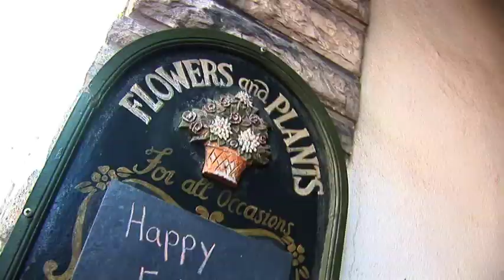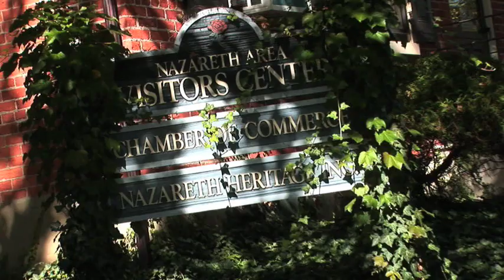Mario Andretti Show Part 2 - Neighborhood Chef - Martin Guitar Tour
Neighborhood Chef, the Mid-Atlantic Emmy nominated Television Show visits the homestead of Mario Andretti in Nazareth PA, for a tour of his gorgeous home, and an evening of cooking with his family. We also explore downtown Nazareth and Martin Guitar and Company.
Created by Karen Trionfo  visit us at TrionfoVideoProductions.com